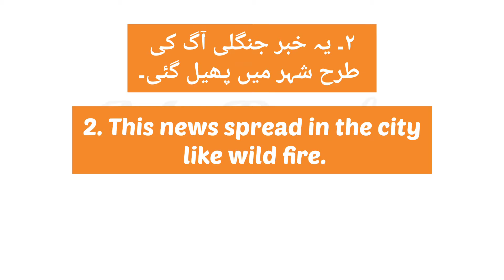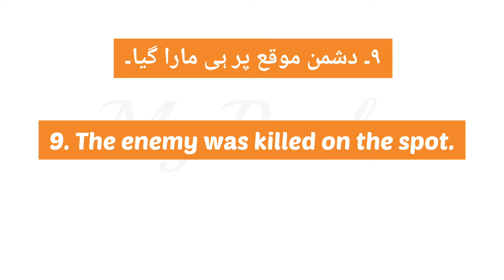Fourth Video On Idioms Mahaware 10Sentences Urdu To English Translation Daily Use English By My Book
Urdu or Hindi zaban mein bole jane wale 10 mahavare angreji tarjuma ke sath short video mein
Is tarah ke idioms ki English translation kya hogi
Is tarah ke mahavaron  ki English kya bane gi
Most Important English Idioms With Urdu And Hindi In Short Video

1 Usne pichhle sal he shohrat hasil ki
1 He came into the limelight last year
2 Yah khabar jungali aagh ki tarah shahar mein phail gayi
2 This news spread in the city like wild fire
3 Vo jaldi hi musibat mein girftar ho jaega
3 He will soon find himself in hot water
4 Chor rupya lekar faraar ho gaya
4 The thief made off with the money
5 Vo daulat mein khelta hai
5 He rolls in wealth
6 Dhyanadari aakhir kar fal lati hai
6 Honesty pays in the long run
7 Tumhara dost kamjor hai magar fir bhi mahinati hai
7 Your friend is weak but all the same he is hardworking
8 Yeah shikari pakka nishanebaaz hai
8 This hunter is a dead shot
9 Dushman mauke per hi mara gaya
9 The enemy was killed on the spot
10 Main har hal main tumhari madad karunga
10 I will help you through thick and thin

Urdu se Angrezi tarjuma kaise karen
how to translate Urdu and Hindi to English

1 Usne pichhle sal he shohrat hasil ki
1 He came into the limelight last year
2 Yah khabar jungali aagh ki tarah shahar mein phail gayi
2 This news spread in the city like wild fire
3 Vo jaldi hi musibat mein girftar ho jaega
3 He will soon find himself in hot water
4 Chor rupya lekar faraar ho gaya
4 The thief made off with the money
5 Vo daulat mein khelta hai
5 He rolls in wealth
6 Dhyanadari aakhir kar fal lati hai
6 Honesty pays in the long run
7 Tumhara dost kamjor hai magar fir bhi mahinati hai
7 Your friend is weak but all the same he is hardworking
8 Yeah shikari pakka nishanebaaz hai
8 This hunter is a dead shot
9 Dushman mauke per hi mara gaya
9 The enemy was killed on the spot
10 Main har hal main tumhari madad karunga
10 I will help you through thick and thin

1 Usne pichhle sal he shohrat hasil ki
1 He came into the limelight last year
2 Yah khabar jungali aagh ki tarah shahar mein phail gayi
2 This news spread in the city like wild fire
3 Vo jaldi hi musibat mein girftar ho jaega
3 He will soon find himself in hot water
4 Chor rupya lekar faraar ho gaya
4 The thief made off with the money
5 Vo daulat mein khelta hai
5 He rolls in wealth
6 Dhyanadari aakhir kar fal lati hai
6 Honesty pays in the long run
7 Tumhara dost kamjor hai magar fir bhi mahinati hai
7 Your friend is weak but all the same he is hardworking
8 Yeah shikari pakka nishanebaaz hai
8 This hunter is a dead shot
9 Dushman mauke per hi mara gaya
9 The enemy was killed on the spot
10 Main har hal main tumhari madad karunga
10 I will help you through thick and thin

my book
my book
my book